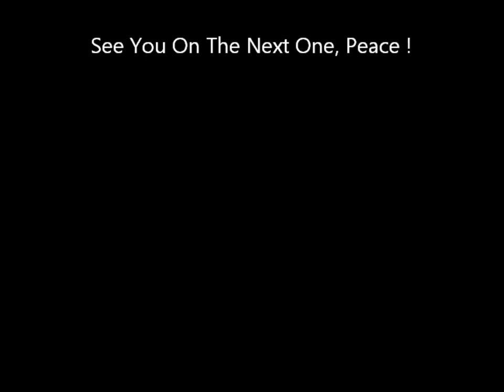Nike SB Dunk High "Filbert" On Feet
Got the Nike Sb Dunk High "Filbert" On Feet ! Dope Shoe ! Real Clean Sneaker for Summer Time.

Song : Kixxie Siete ft. Artie McCraft - Tio Mari